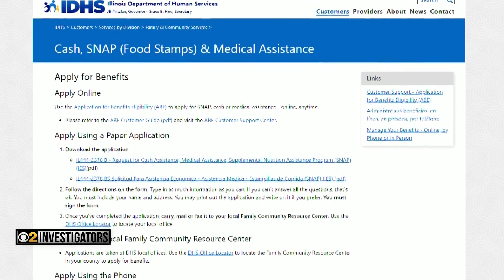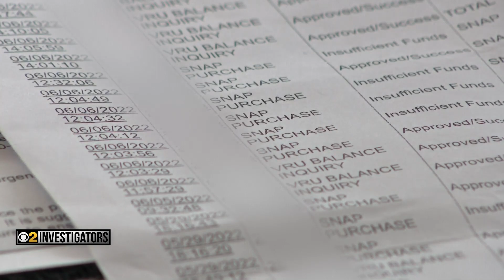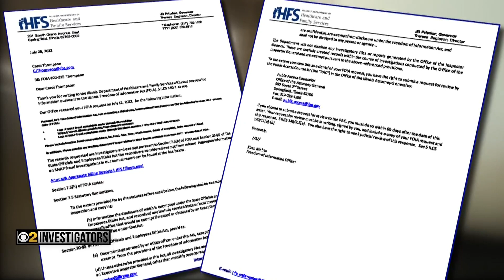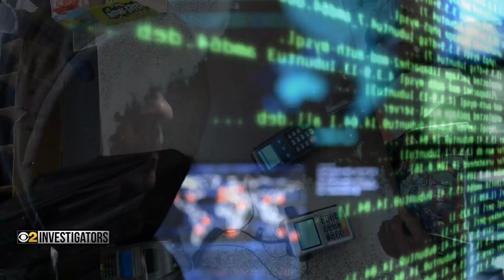A double whammy for families hit by fraud while struggling to feed their children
No tracking and no reimbursement hurts families in the federally-funded SNAP who are victims of fraud. CBS 2 Investigator Dorothy Tucker reports.